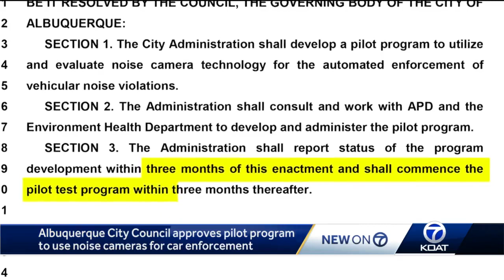Albuquerque City Council approves pilot program for noise cameras